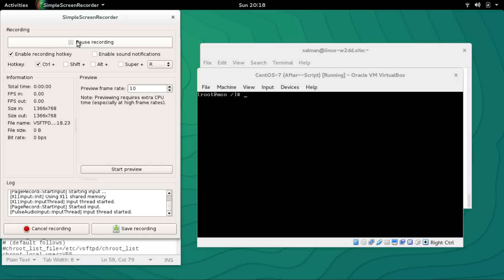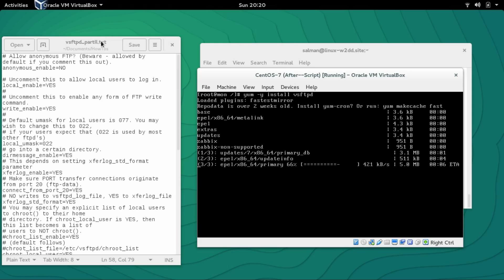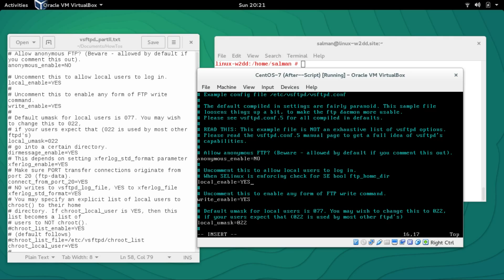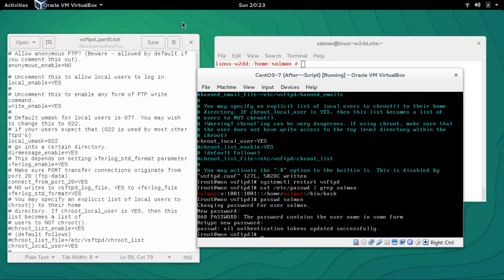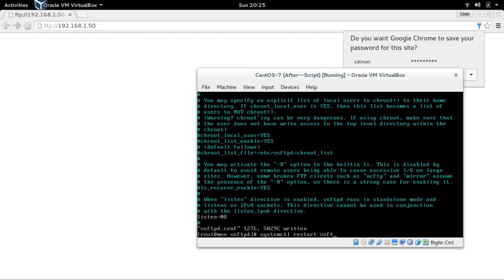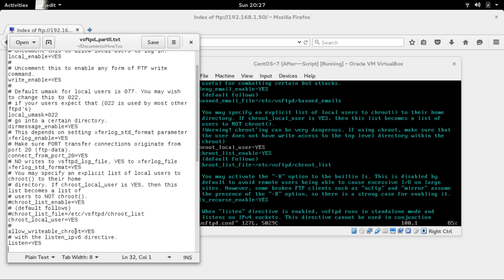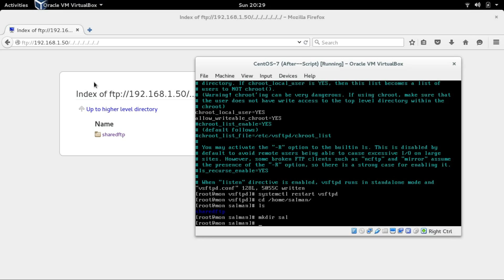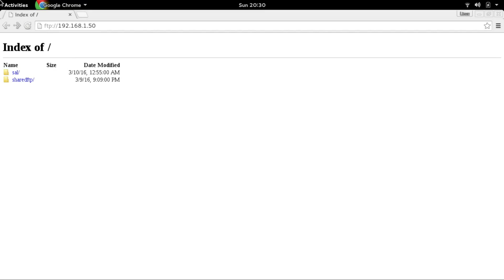Linux FTP Server with CHROOT Jailed Environment Part I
In this first part of video i will show you how to configure FTP server in chroot jailed environment in order to restrict users to their home directories and only shared directories, thus making FTP server more secure. We will use vsftpd server. In part II of this video series i will show you a script to create multiple users and assign them ftp group with single key.
Thanks,
Sal